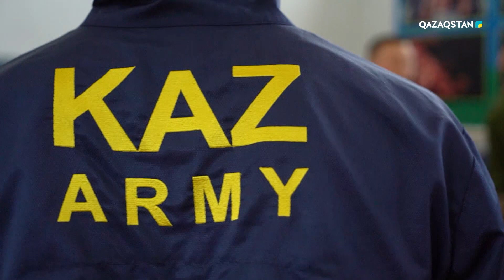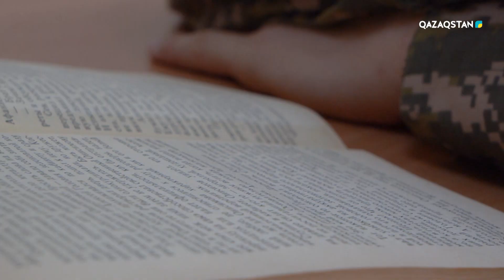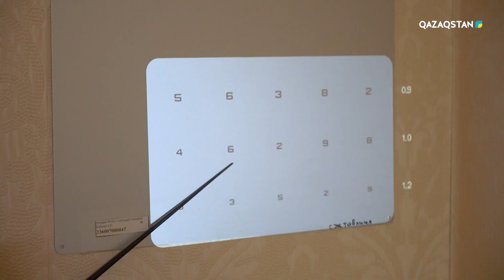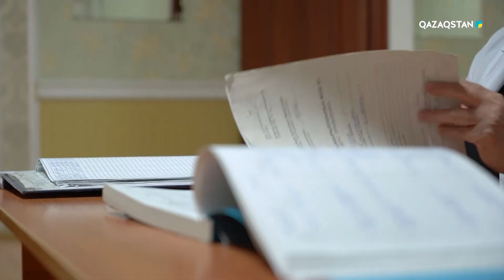«БІЛІМГЕ АПАРАР ЖОЛ». Арнайы жоба